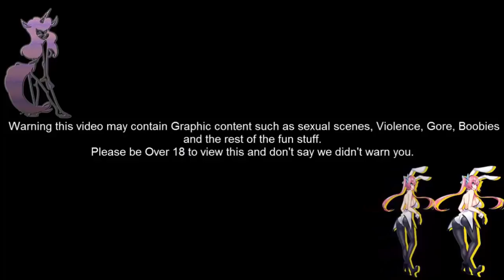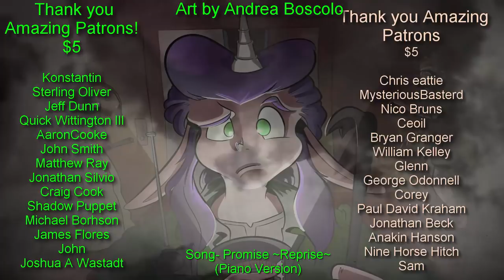Lucy Got Problems Part 6 Seer Waifu